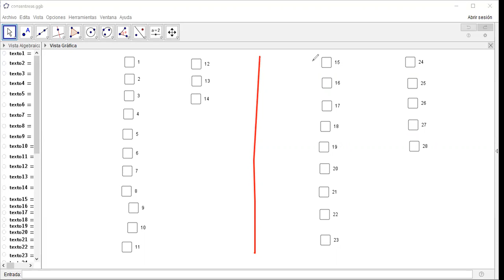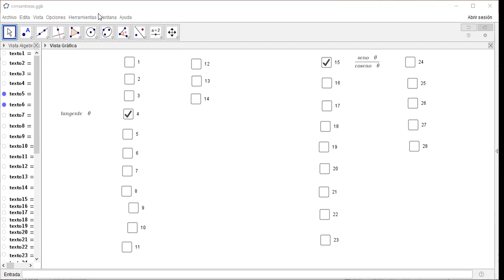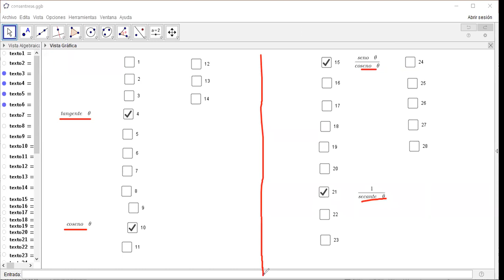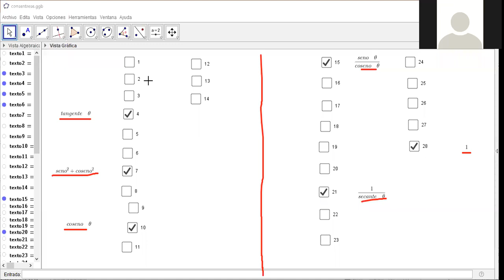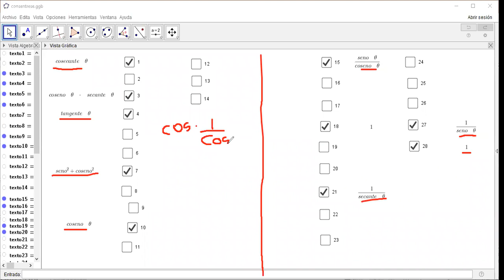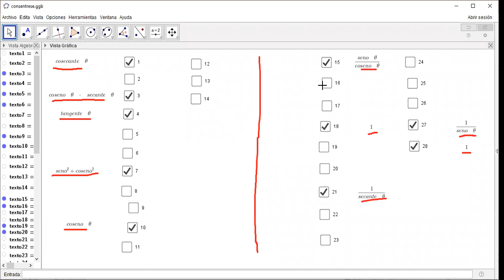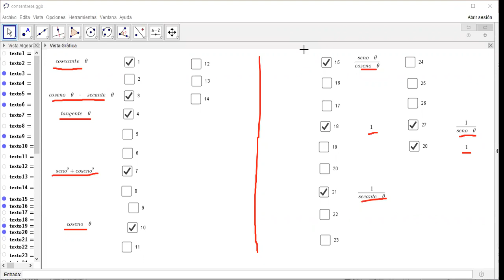Clase de matemáticas 10° - 1 de septiembre - parte 1